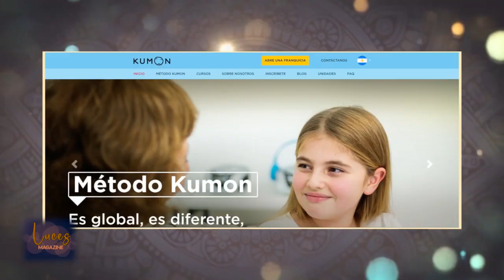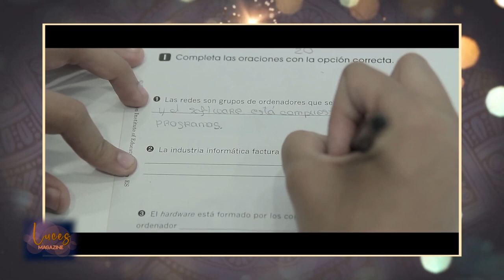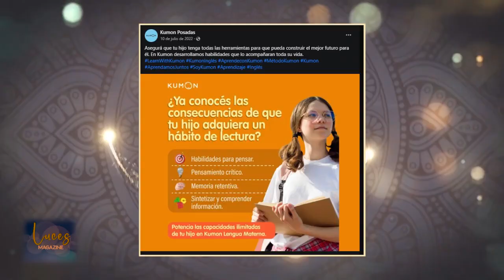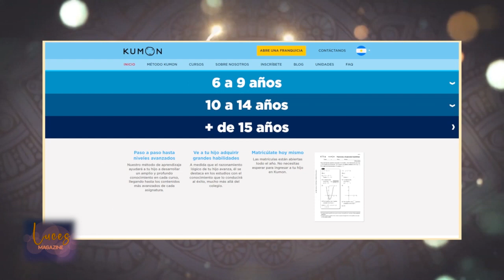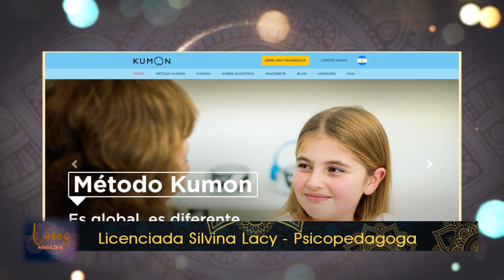CLIP LUCES KUMON 02